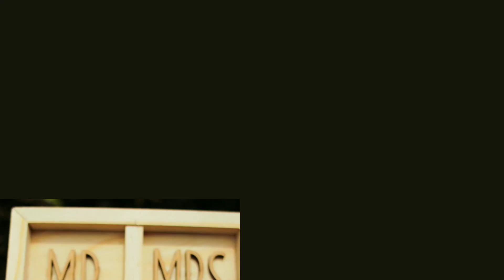Anniversary Gift Ideas 💌| Advice by hiru 🌻 | 2023